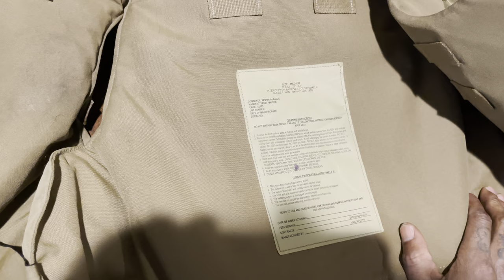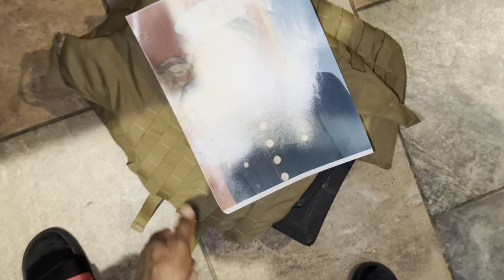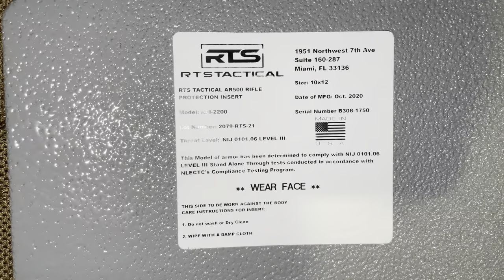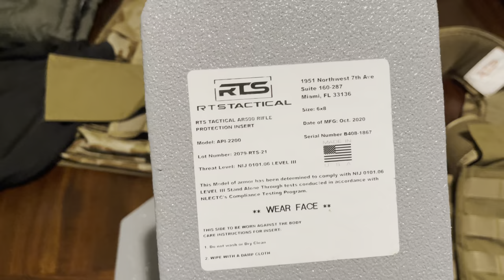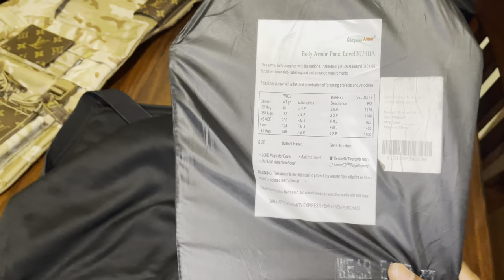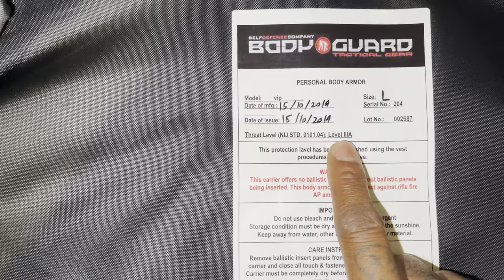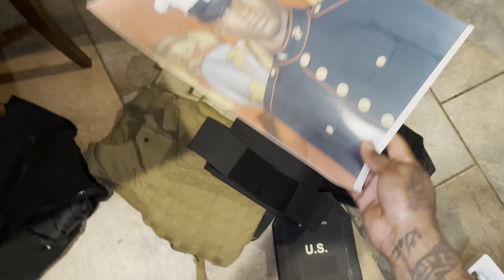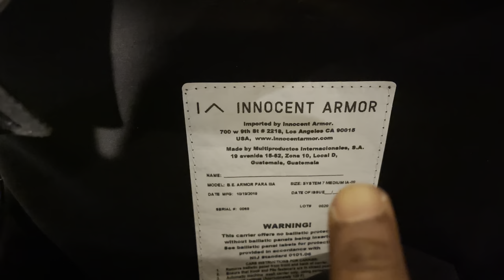Blackrambo bullet proof vest collection!